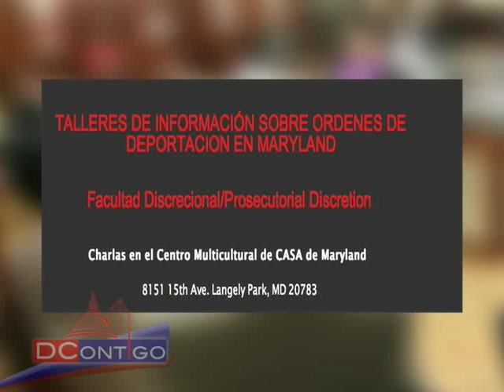ALEJANDRO EN CASA DE MARYLAND FEB 4 2012